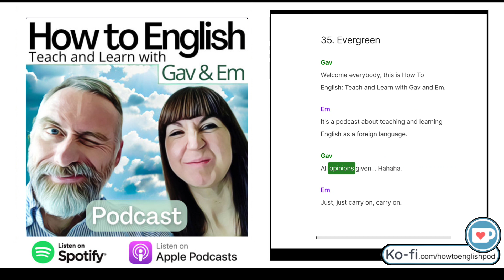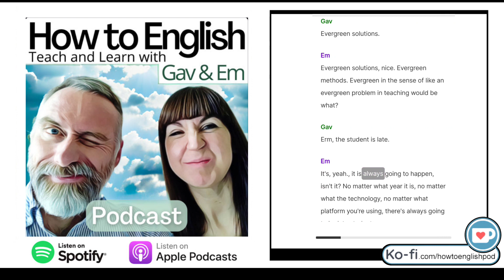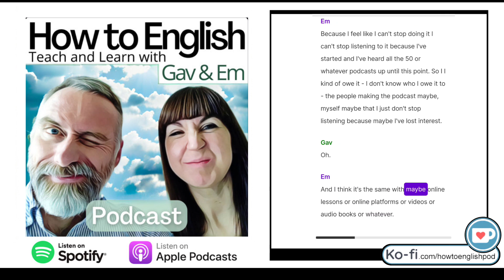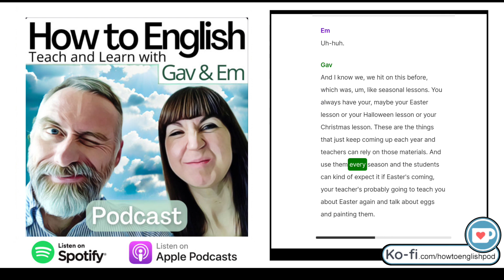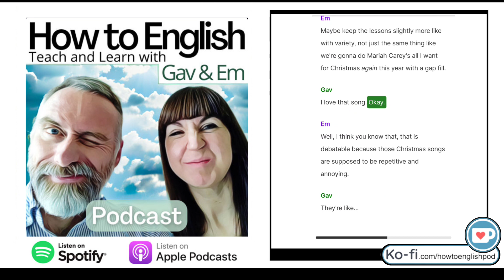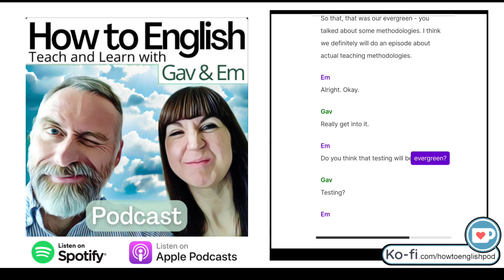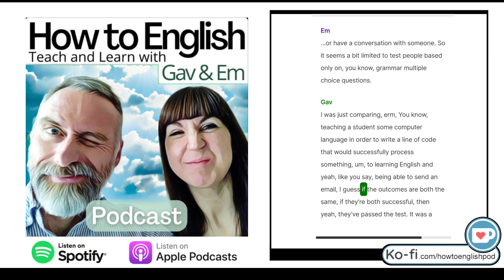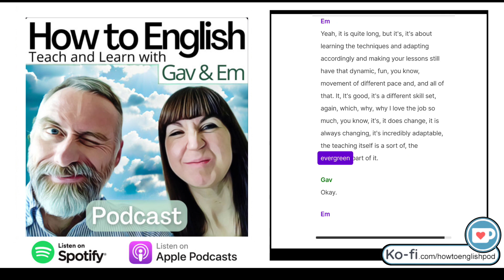S01E35. Evergreen (transcribed) REVISITED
Check out this rerun of an earlier episode – now fully transcribed!

Welcome Everybody! This week, Gav and Em pick apart the timeless theme of evergreen teaching and learning. Just what does it mean to have evergreen topics, techniques and issues? Join them for a teaching and learning adventure on How to English with Gav & Em.